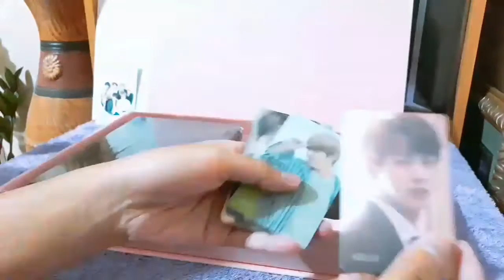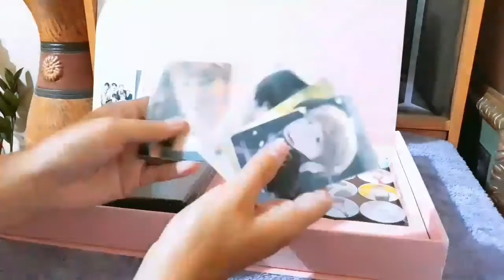UNBOXING BTS WORLD LIMITED EDITION